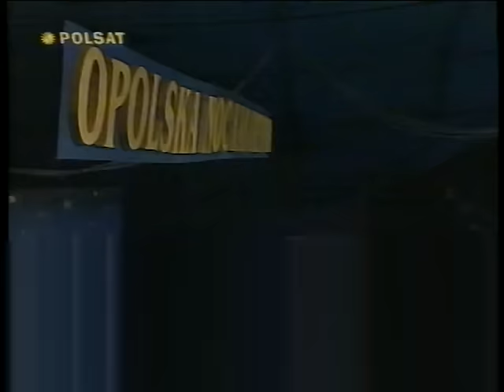Polsat - Występy kabaretowe. 1998 rok.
Występy kabaretowe w Opolu w 1998 roku. Występują m.in. Stan Tutaj, Marcin Daniec, Krzysztof Daukszewicz, Kabaret Wyrwigrosz, Bohdan Smoleń i inni.